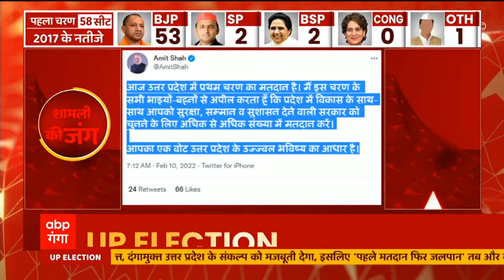Amit Shah Tweet: गृह मंत्री ने की पहले चरण के लिए यूपी के लोगों से अपील| Hindi News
ABP Ganga LIVE: UP Elections | First Phase Polling | यूपी में पहले दौर की वोटिंग की महाकवरेज | 24*7

आज की बड़ी खबरें | Today Top News

1- आज यूपी में पहले चरण की वोटिंग... 11 जिलों की 58 सीटों पर ठीक सुबह सात बजे से शुरू  मतदान... 2 करोड़ से ज्यादा मतदाता करेंगे 623 प्रत्याशियों की किस्मत का फैसला ।

2- यूपी में पहले चरण के मतदान पर एबीपी गंगा की महाकवरेज. पल-पल के अपडेट के लिए सभी 11 जिलों की 58 सीटों पर तैनात हैं एबीपी गंगा के 58 रिपोर्टर्स.

3- अखिलेश और जयंत की जोड़ी पर पीएम मोदी का हमला... बोले दो लड़कों की जोड़ी को पहले भी रिजेक्ट कर चुकी है यूपी की जनता... लखीमपुर कांड पर भी पहली बार बयान... कहा- कोर्ट की निगरानी में कमेटी कर रही है जांच...।

4- यूपी में दूसरे चरण के रण में उतरे पीएम मोदी... आज सहारनपुर में पीएम मोदी की फिजिकल रैली... सीएम योगी भी रहेंगे मौजूद ।

5- आज बिजनौर में अखिलेश-जयंत साथ भरेंगे हुंकार... नुमाइश मैदान में करेंगे संयुक्त रैली... शहर में विजय रथ यात्रा से करेंगे प्रचार ।

6- आज उत्तराखंड में हुंकार भरेंगे पीएम मोदी... श्रीनगर में फिजिकल रैली के जरिए 14 विधानसभाओं का टारगेट...  तो हरिद्वार और अल्मोड़ा में प्रचार करेंगे राहुल गांधी ।